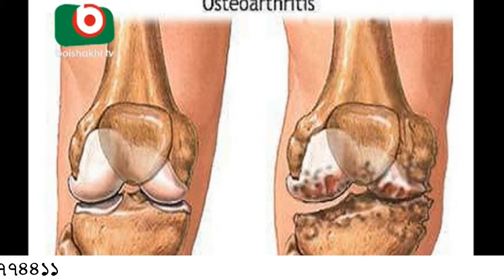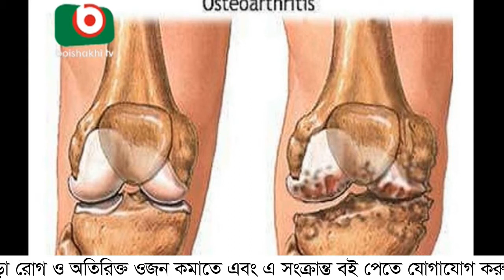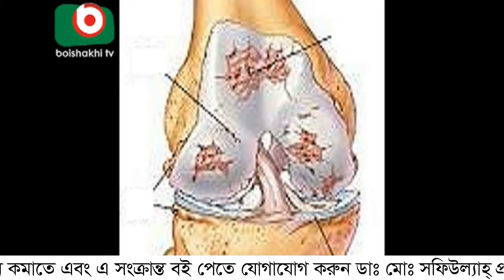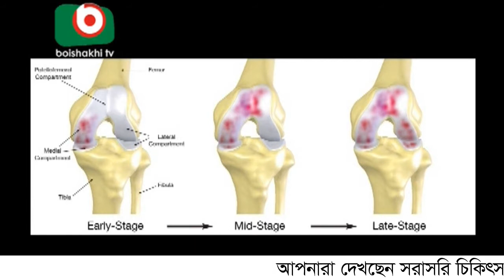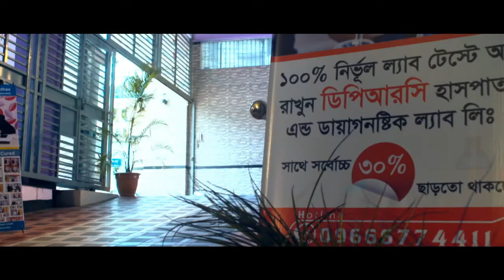হাঁটু ব্যথা ও এর চিকিৎসা নিয়ে বিস্তারিত || DPRC Hospital Ltd.